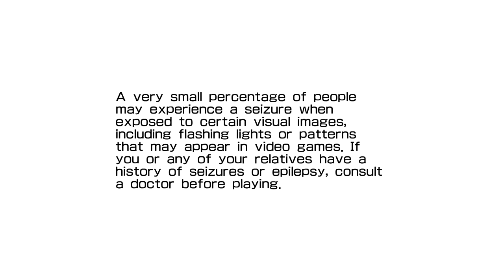Daytona USA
Pour les nostalgiques des arcades !